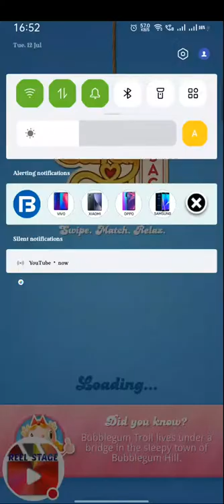Candy Crush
WELCOME TO OUR REEL STAGE CHANNEL

AMZONE PRIME MUSIC
AMAZON SELLER

BUY LOW PRICE BABY SAFETY CARE PRODUCT WITH BIG DISCOUNT

(1).* UP TO 20% Baybee Monkey Baby Ride on/Kids Ride on Toys *

(2).* Bedding Set Thick Base, Foldable Mattress, Heart Shape Pillow and Zip Closure Mosquito Net *

(3).* UP TO 30% Richy Toys White Dog Cute Plush Soft Toys for Kids *

(4).* Baby Cradle with New Improved Mattress Design | Mosquito Protection Net *

(5).* Baby Carrier Bag for 0 to 2 Year Baby *

(6).* Baby Carrier with 3 carry positions, for 6 to 24 months baby, Max weight Up to 18 Kgs *

(7).* Baby Carry Cot 15 months baby *

(8).* Musical Baby Feeding Swing Rocker Carry Cot Cum Bouncer with Mosquito Net *

(9).* Convertible Baby Car Seat Safety Certified Car Seat for Kids of 0 to 7 Years Age with 3 Recline Position *

(10).* Luvlap Sunshine Stroller/Pram, Easy Fold, for Newborn Baby/Kids, 0-3 Years (Sky Blue) *